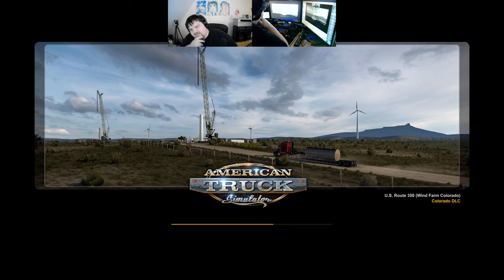Let´s Play ATS - American Truck Simulator #209